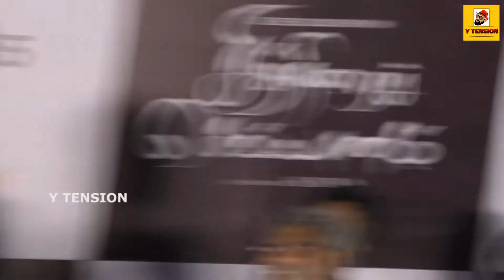படம் ஆரம்பிக்குறதுக்கு முன்னாடியே அப்பா பொண்ணு பந்தம் ஆரம்பமாகிடிச்சி | PoojaKannan | RimaKallinga